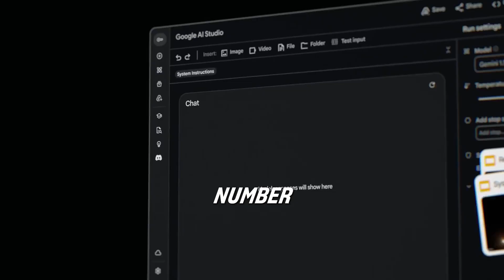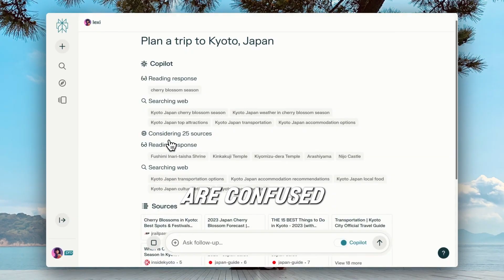Don't Fall Behind! Join Mindvalley AI Summit 2024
Unlock your potential with Mindvalley. Start your free 7 day trial. 🚀 AI is transforming our world at lightning speed, and keeping up can be a challenge. When I dove deep into AI tools like ChatGPT last year, the results were astonishing.

I managed to reclaim 1.5 days of work per week as CEO of a company with 400 employees. And guess what? We increased profits significantly without growing our headcount or increasing the workload on our employees.

Compared to last year, the changes are astonishing, and it's crucial to stay on track. That's why we're hosting the Mindvalley AI Summit this summer.

For 3 days, 4 hours a day, we're bringing you the best trainers in applied AI.

What new things do you want to learn about AI?

If you want to register for this free event click the